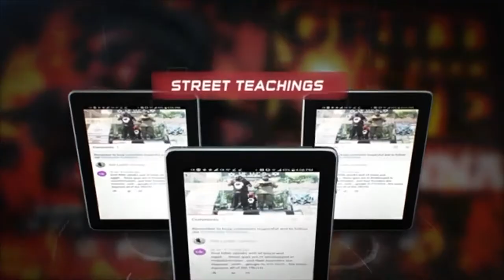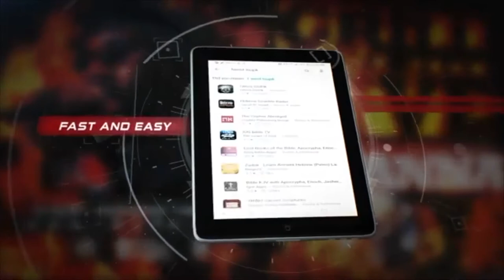If you LEAVE us ALONE, we can OBEY Our GOD - ISUPK